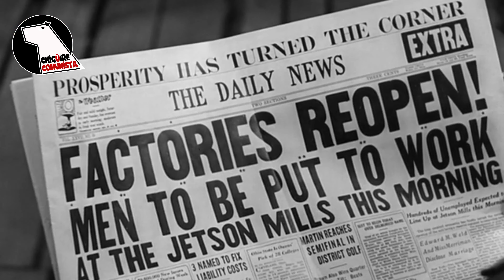¡ CONTENIDO FILOSÓFICO DE LA PELI TIEMPOS MODERNOS, DE CHARLES CHAPLIN que nadie te había contado !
Para muchos, y esto es una idea que se ha difundido interesadamente, comprender el marxismo y sus categorías es una cosa muy difícil. La gente se complica pensando que se trata del uso de unas palabritas muy enredadas y que están pasadas de moda.

Sin embargo, en la película 🆃🅸🅴🅼🅿🅾🆂 🅼🅾🅳🅴🆁🅽🅾🆂, de 🅒🅗🅐🅡🅛🅔🅢 🅒🅗🅐🅟🅛🅘🅝, vemos todo lo contrario. En ella se plasma la esencia de las categorías que Marx, tocayo de Chaplin, desarrolló en:

✔️ Manuscritos Económicos Filosóficos de 1844,
✔️ Manifiesto Comunista,
✔️ El Capital y en general en toda su obra.

En 1936 aparece en el cine esta obra maestra, pero… ¿Cuáles son las complejas categorías que Chaplin desarrolló, en clave de humor y sarcasmo?

Te lo vamos a contar mañana 🗓️ en un pequeño video que hemos preparado aquí, en 𝘾𝙝𝙞𝙜𝙪𝙞𝙧𝙚 𝘾𝙤𝙢𝙪𝙣𝙞𝙨𝙩𝙖, un espacio para hablarte del marxismo, ℂ𝕠𝕞𝕠 𝕟𝕒𝕕𝕚𝕖 𝕥𝕖 𝕝𝕠 𝕙𝕒𝕓𝕚𝕒 𝕔𝕠𝕟𝕥𝕒𝕕𝕠.

Síguenos 👍
Comenta 📝
Comparte 📤

Redes: @ChiguireComunista | @ChiguireRojo